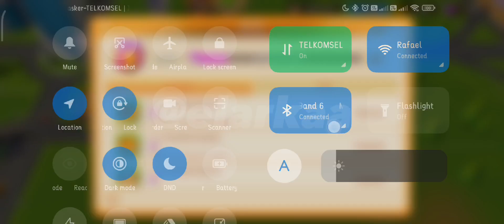Build Master: Open Fire #19 | Walkthrough Gameplay No Commentary (iOS, Android)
Building a city that is vibrant and promising.

Could it be the second habitable planet? All waiting for you to explore!

As Earth is running out of resources, humans have turned their eyes to the vast space, where they believe a new home planet could be discovered!

To be the first to occupy a livable planet, countries around the world have launched their manned spacecraft into space.

Something has gone wrong with your spaceship and you are forced to land on an unknown planet.

Faced with a land full of unknowns, what you need first is to find your lost companions.

Logging, mining and gathering resources. You need to make every possible effort to build your base to gain a firm foothold on the land.

Hunting, fishing, and growing crops. Only with a sustainable food supply can your base expand.

Army building and tech research will make you strong enough to counter any enemies.

Keep building to create a kingdom of your own!